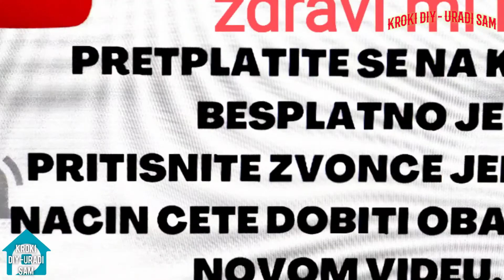MIKROFONI 🎤Saramonic blink500 b 2 i Hama ,prvi dio.Kroki DIY - uradi sam.